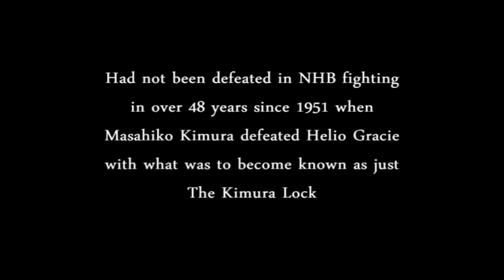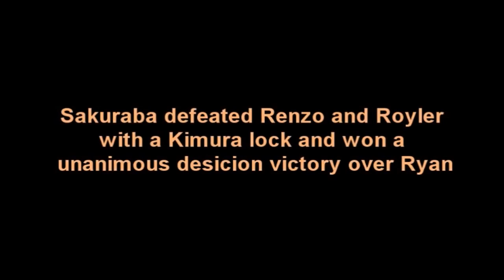Kazushi Sakuraba : Beyond the Gracie family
This Video discusses the career of Kazushi Sakuraba in MMA, pro wrestling and submission grappling.